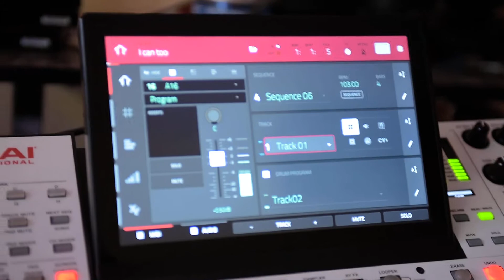2020 until Infiniti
A beat remake on the akai mpc x of something old into something new